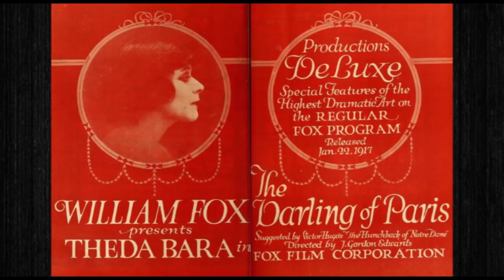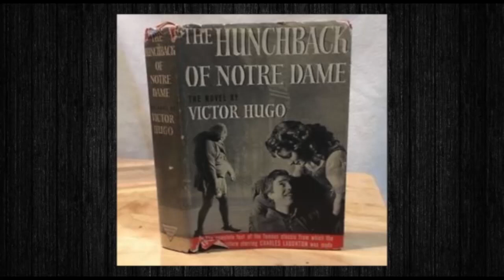نگاه دوشنبه ۱۶ اردیبهشت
در این شماره از نگاه همراه با علیرضا میبدی به گفتگو با بهمن مقصودلو (منتقد، نویسنده، پژوهشگر سینمایی، تهیه‌کننده و فیلم‌ساز ایرانی) می پردازیم، با ما همراه باشید و نگاه را با دوستان خود به اشتراک بگذارید و نظرات خود را در ارتباط با این برنامه برای ما ارسال نمایید.